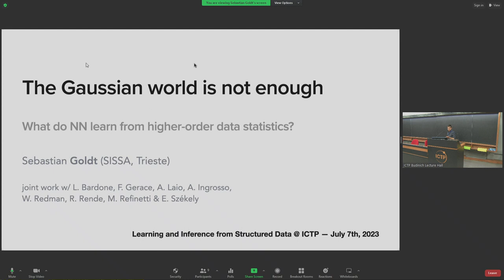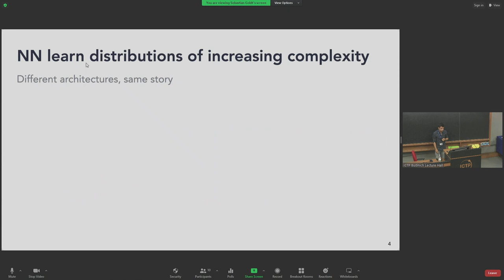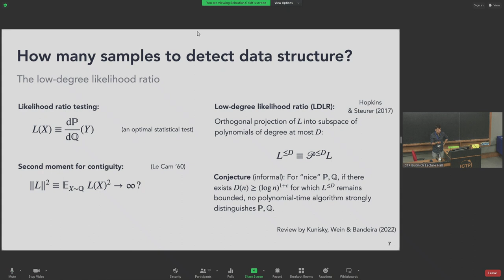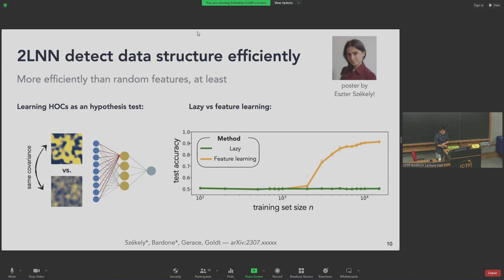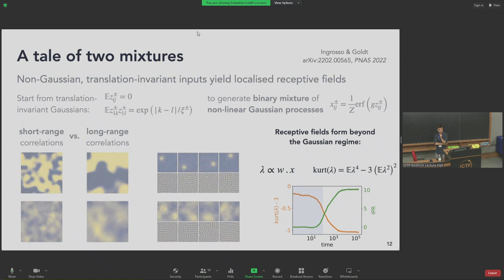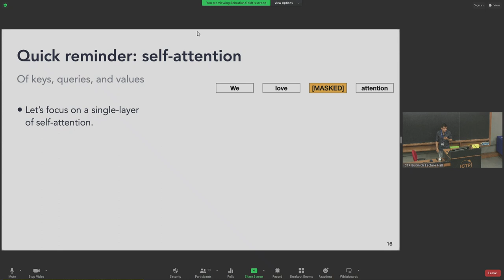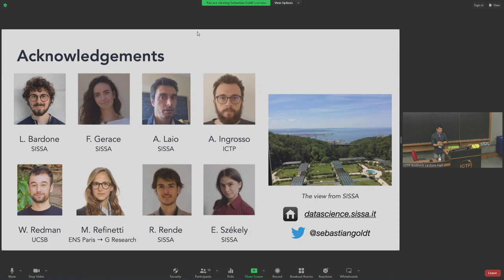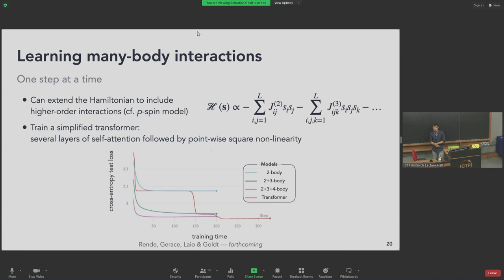The Gaussian world is not enough - how data shapes neural network representations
Workshop on Learning and Inference from Structured Data: Universality, Correlations and Beyond | (smr 3850)
Speaker: Sebastian GOLDT (SISSA, Italy)